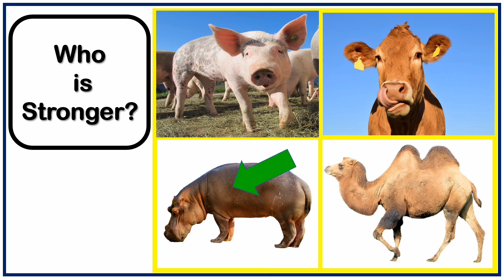Which is strongest animal? Animal quiz, Guess the correct animal.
🦁🦌🐘🦅 Who reigns supreme in the animal kingdom? Dive into our thrilling quiz video where you decide the strongest among lions, deer, elephants, and eagles! 🌐 Boost your wildlife knowledge as you make tough choices and unveil the true powerhouses of the wild.

🧠 Challenge your instincts and discover fascinating facts about each contender's strength, speed, and skills. From the majestic roar of the lion to the soaring heights of the eagle, every choice unlocks a treasure trove of animal prowess.

🔥 Are you ready to embark on this wild adventure? Share your picks in the comments and compare your strength rankings with other wildlife enthusiasts! 🌿📚